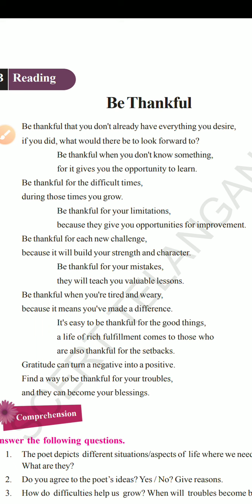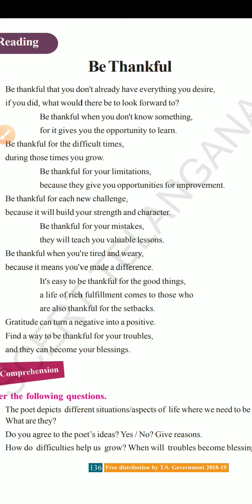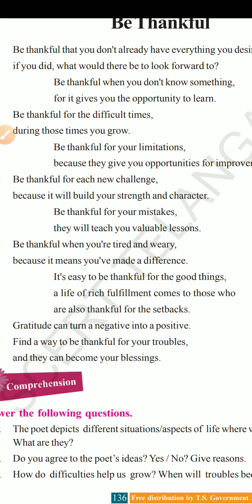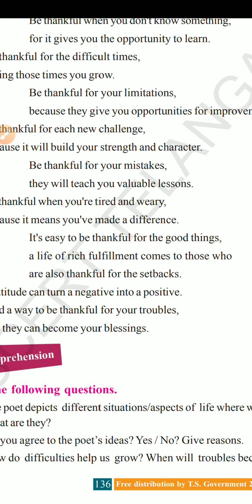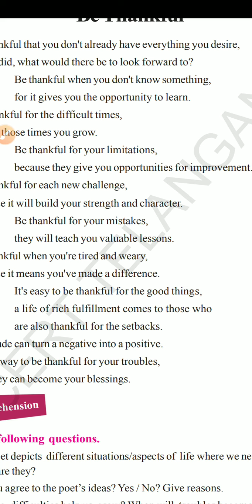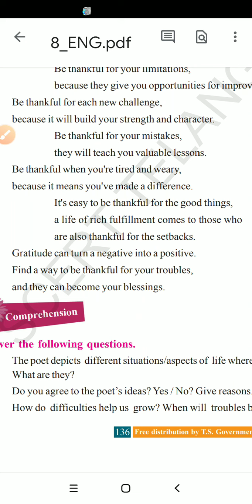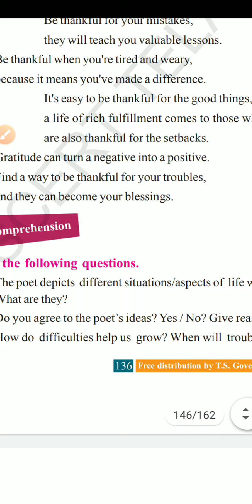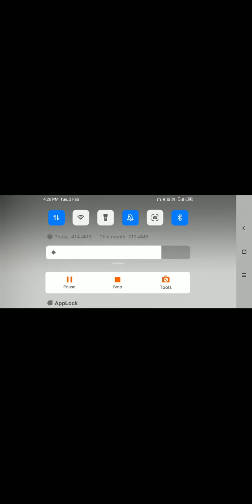Be thankful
Explanation about the poem be thankful. The poem from class 8thbe thankful for what you got,william devaughn,beautiful day in the neighborhood,be thankful,be thankful for what you got william devaughn